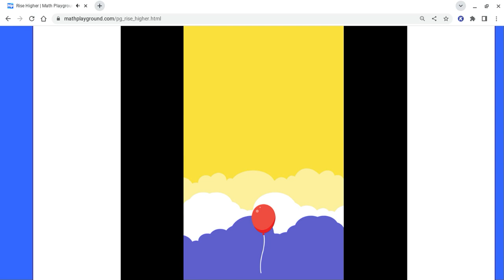This Balloon Game is Amazing it's called Rise Higher!